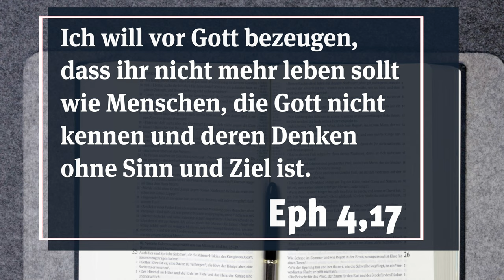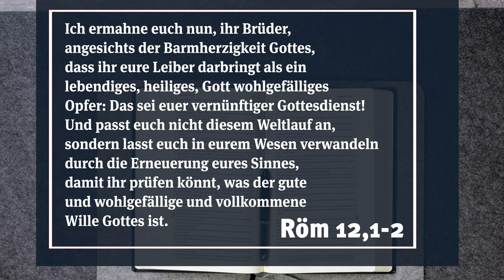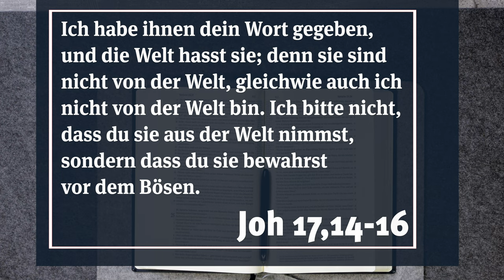Anders sein | Johannes Vogel